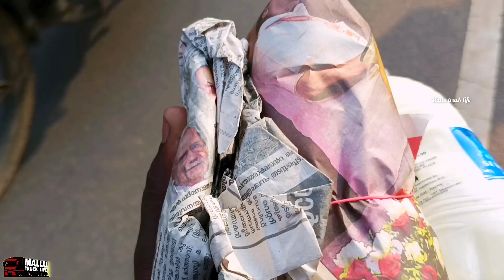ബാറ്ററി ലോഡും കയറ്റി പല്ലടത്തേക്ക്